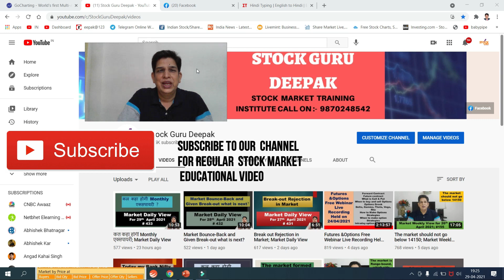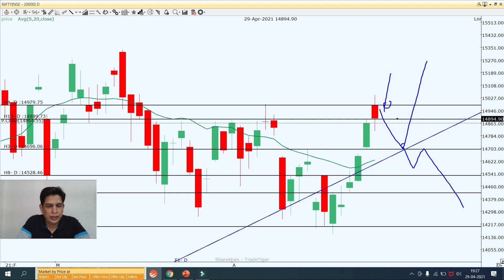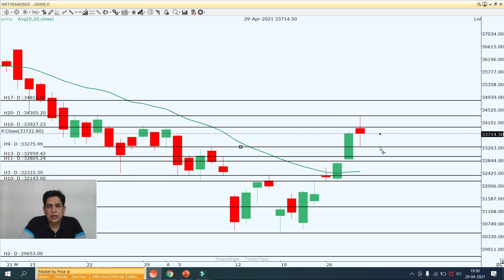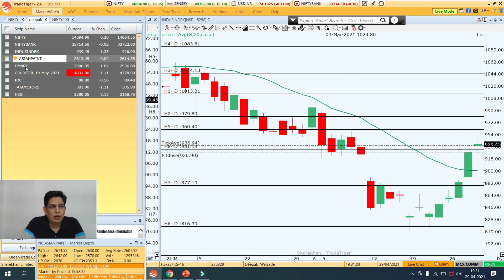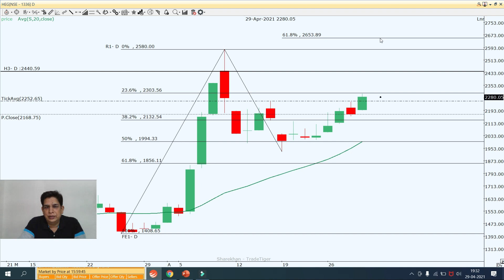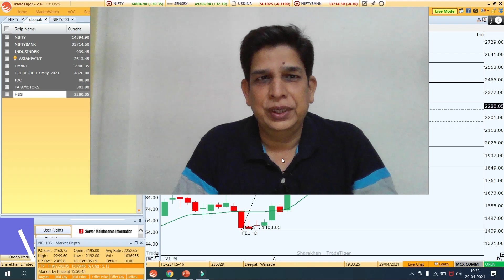क्या मार्किट यहासे Up-Trend Continue करेगा या नहीं ?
क्या मार्किट यहासे Up-Trend Continue करेगा या नहीं ? in this video, I explain my view on Nifty, Bank Nifty and stocks for intraday for tomorrow